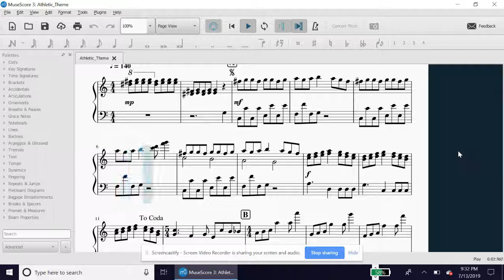Athletic Theme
"Athletic Theme" from Super Mario Bros. 3. Super Mario Bros. 3 has a very memorable soundtrack. There are many tunes in the game that most people today can recognize. It's soundtrack is lively and while it is the typical as to what Mario usually is it is also very unique. In the past games there were only a few songs in the game. This game helped to create a much needed variety of tracks within the game and it helped to convey the feelings of the game very well. Super Mario Bros. 3 (the Game Boy Advance version) was one of my first games. This game was very important to me and it is important to many other people as well. With that said, I hope you enjoy this arrangement.